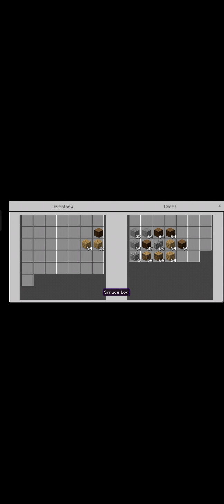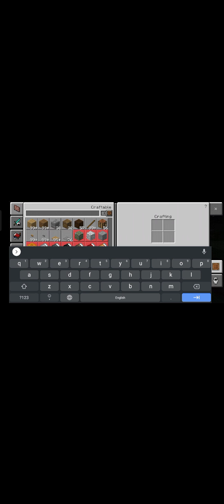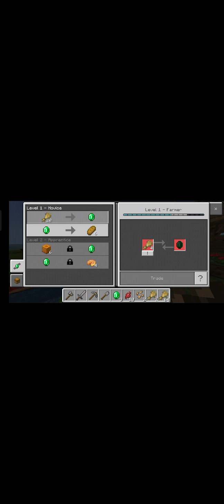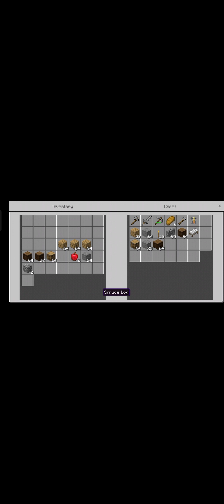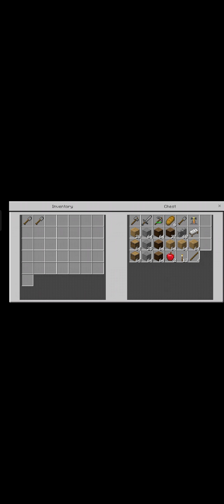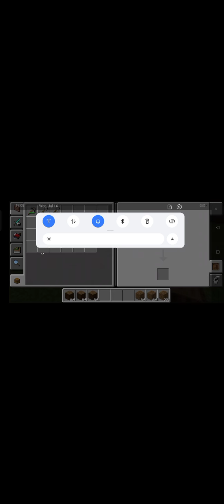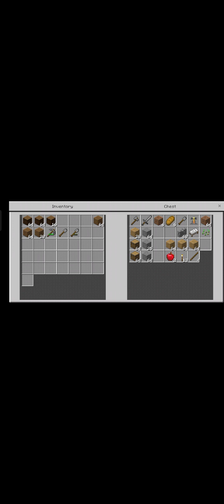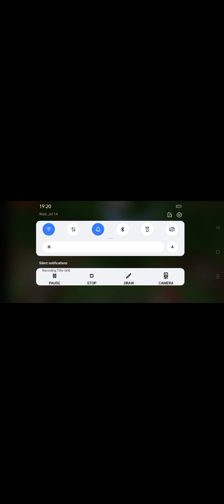my Minecraft Survival series episode 3 I died and it gone horrible wrong,😭😭😭😡😡